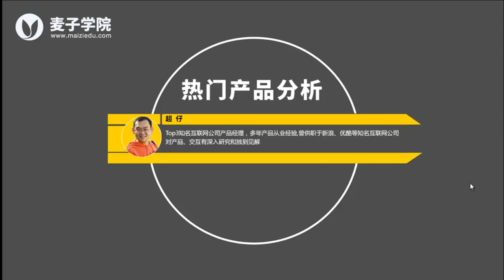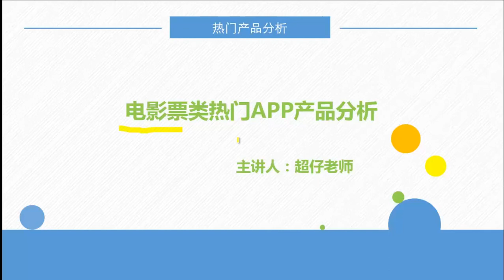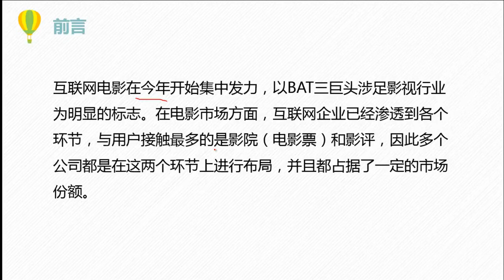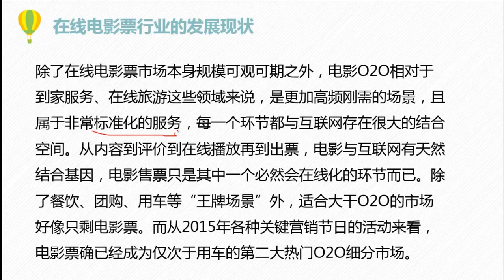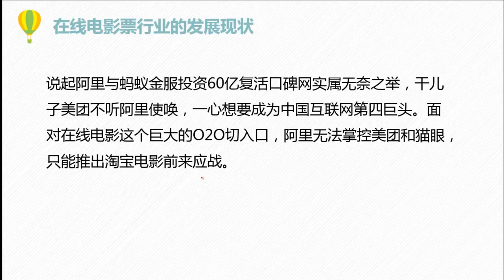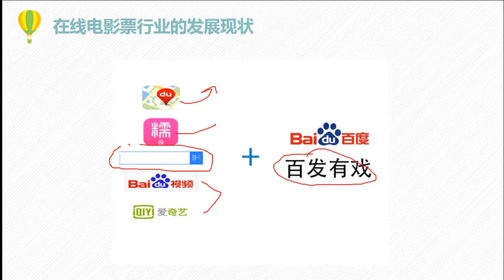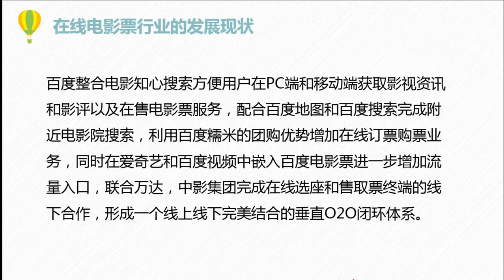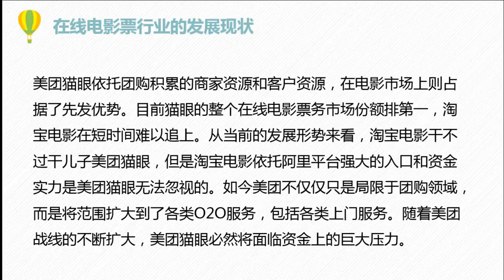热门产品分析17 在线电影票行业发展现状分析